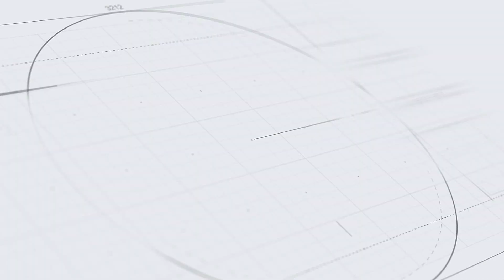(190624) Pemkab Banjar Sembelih Enam Hewan Kurban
MARTAPURA,- Sebanyak 6 (enam) ekor sapi disembelih oleh Pemerintah Kabupaten Banjar, pada pelaksanan ibadah kurban tahun 1445 H, di halaman belakang kantor sekretariat daerah, Rabu (19/6/2024)

Kameramen   : Wahyu Triansyah
Reporter         : Ronny Lattar
Dubber            : Agus W Yudi
Editor              : Agus W Yudi
Publisher        : Agus W Yudi